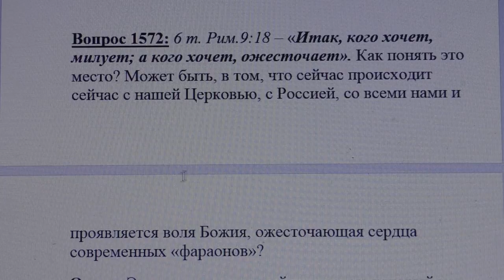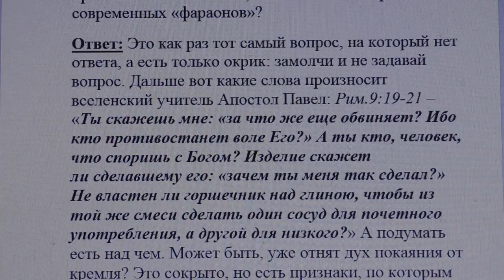1572. Рим. 9:18 – «Итак, кого хочет, милует; а кого хочет, ожесточает» Как понять?